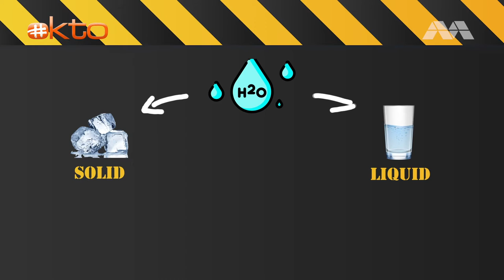SCOOP | This SLIME Experiment Will Make You Go WHOA🤯 | @mediacorpokto ​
Is it possible for something to exist in both the liquid and solid states simultaneously?